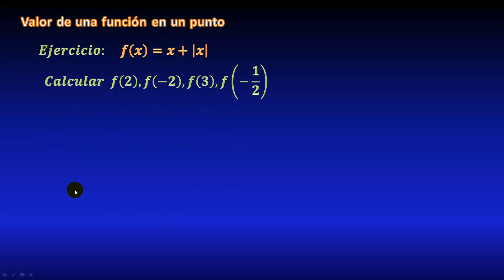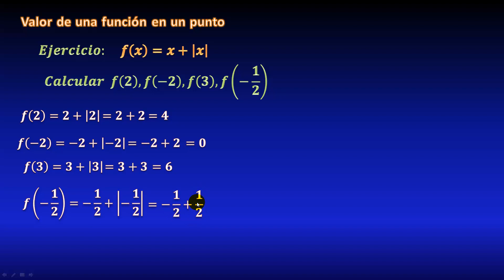07. Valor de una función con valor absoluto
En este video veremos ejemplos resueltos de valor de una función en un punto en el caso de funciones racionales con valor absoluto, y también veremos un ejemplo combinado con división, donde encontraremos el valor de la función en números positivos, negativos, fracciones, y veremos un caso en el que el valor de la función no es real, y por consiguiente no existe, etc, todo explicado paso a paso.

** MIRA TODOS MIS CURSOS AQUÍ **
** BIBLIOGRAFÍA **
** DONACIONES **